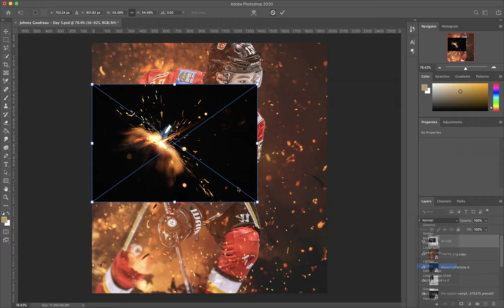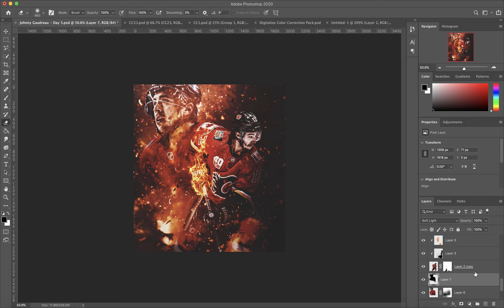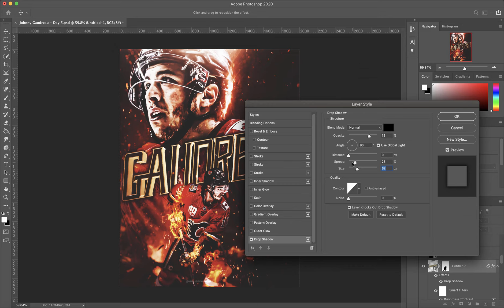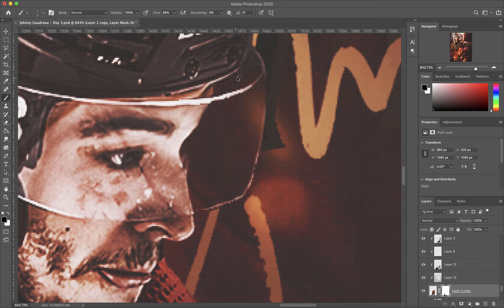31 Days of NHL Designs - Day 5 - Johnny Gaudreau (Adobe Photoshop 2020)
Since COVID-19 has caused the NHL season to be paused, I wanted to join in the HockeyAtHome fun by doing what I love most. For the whole month of May, I will be creating one NHL design a day until I have done one of all 31 teams.

Day 5 features Johnny Gaudreau of the Calgary Flames!

All wallpapers will be available for download and on my Twitter